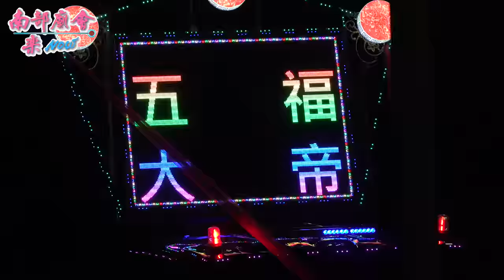【長治 德邑五龍壇 家將坐炮，真烈！敲王爺，恭祝羅府千歲聖誕千秋！】屏東市 大洲羅巡堂 羅府千歲祝壽大典